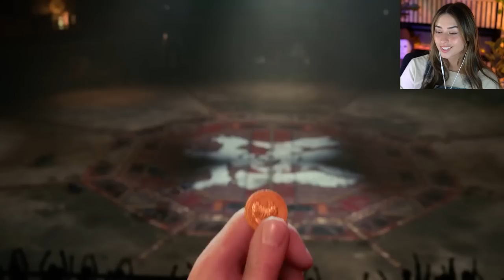Come Hell House or High Water | Final Fantasy VII Remake Intergrade | Pt.9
Seeking the approval of one of the three was no easy task, but I never could have possibly imagined a hand massage was the key to it. More importantly, it was cruel making me have to fight a house for the final boss... yall know how much I love a good remodel or upgrade not a demolition! Also, don't even start with me and the squats - my personal training days are in the past clearly.

Such a fun chapter and segment in the game. Something tells me the best is yet to come!